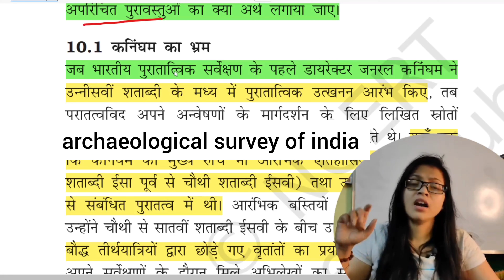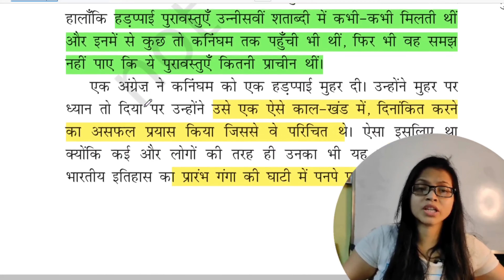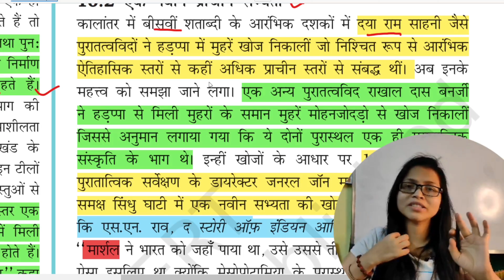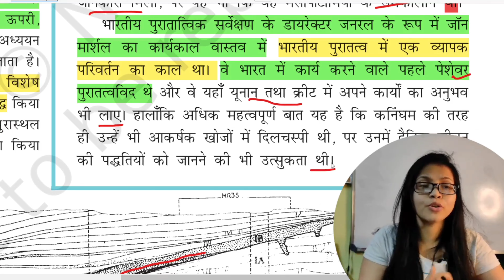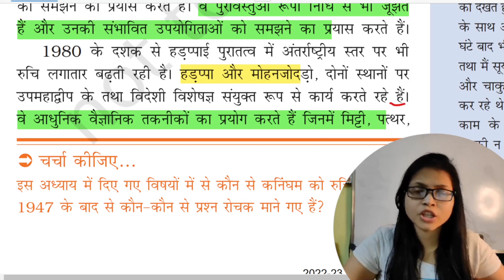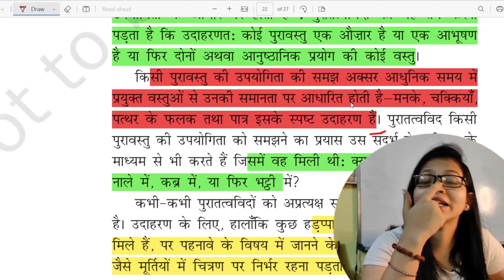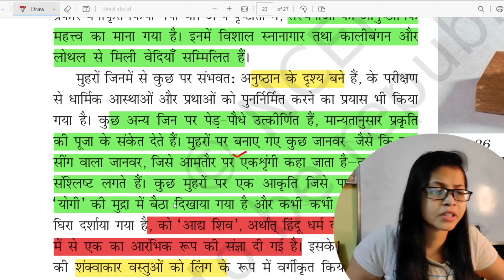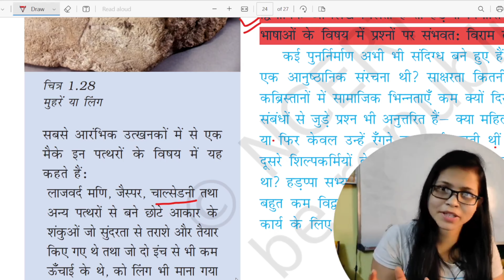#05 NCERT HISTORY Class 12 (Bhag-1) In Hindi Ch-1Part-4|हड़प्पा सभ्यता| ईंटे मनके तथा अस्थियां |CBSE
✅ NCERT History Class 8 Series:-

NISHA K VLOG :-  @Nisha K Vlog